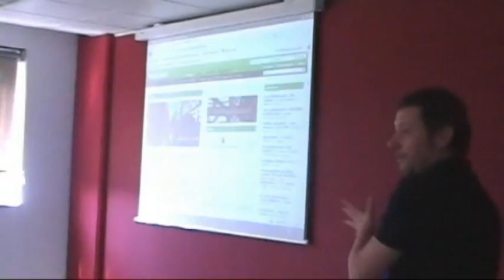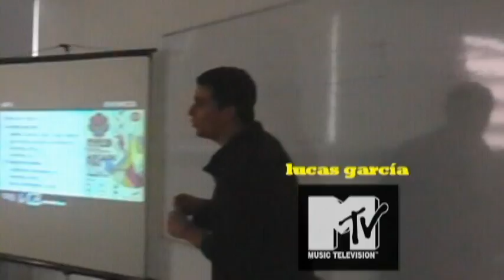Diploma GEM 2011 Avanzando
Doc/clip recogiendo spots de la presentación de MUSIKAZEPro como actividad complementaria en Facultat d'Economia de la Universitat de València, el paso por las aulas de 2 partners de lujo como GROOVELIVES y MTV Music y la presencia de Juan Manuel Latorre- Vetusta Morla- y el periodista Chema Rey